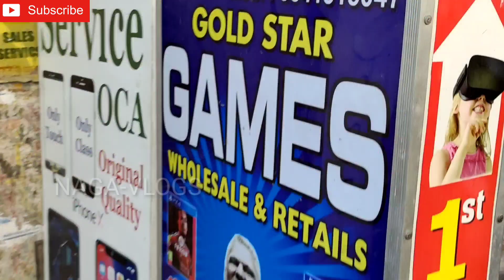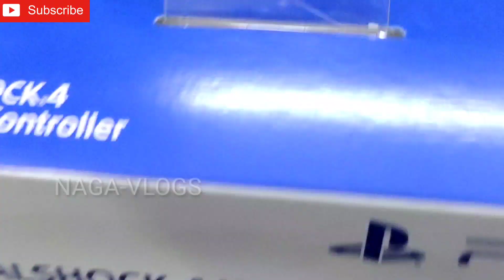PLAYSTATION SHOP IN CHENNAI AT LOW PRICE | PS5,PS4,PS3,PS2 PS4 PRO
Gold start games
No-12 Jothi lodge 1st floor
Narasingapuram street mount road
Chennai-600002

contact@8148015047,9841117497